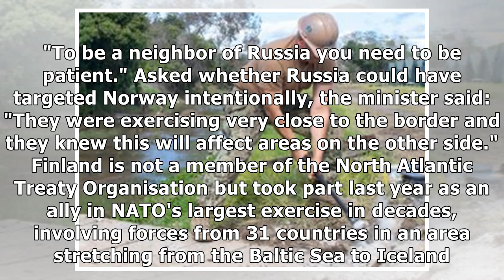Norway says it has proof that Russia messed with GPS signals during NATO's largest military exerc...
Norway says it has proof that Russia messed with GPS signals during NATO's largest military exercise in decades